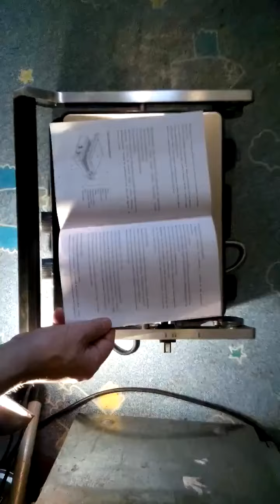Гриль, электрический, Новый, Купить по ссылке под видео.